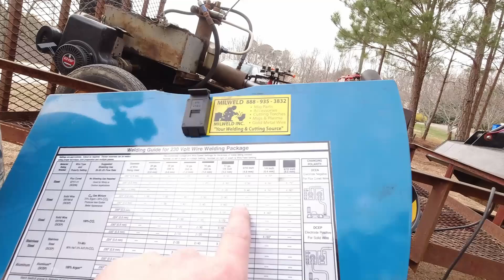Log Splitter Repair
Helping out on a log splitter welding repair job.
My welder sucks but I tried my best with what I have. This machine was bought to weld exhaust pipe at my first shop 16 years ago. It is time for an upgrade.